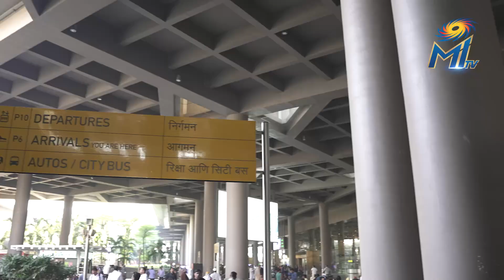Harmanpreet Kaur comes home 💙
“I hope this journey brings a lot of glory to us.”

Same, Harman. Same! 🙌💙